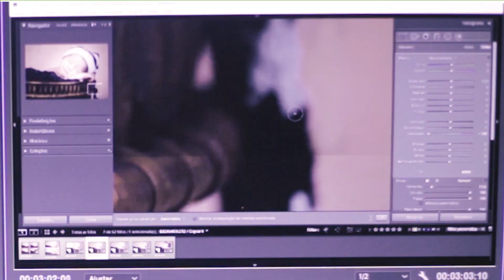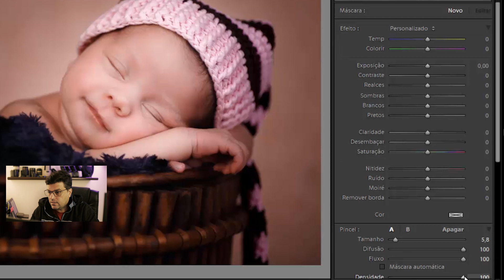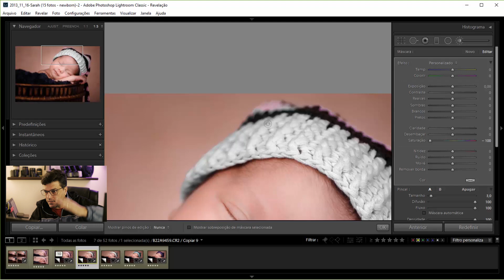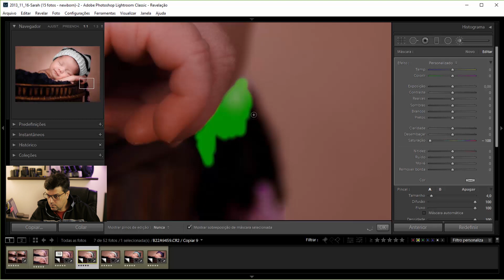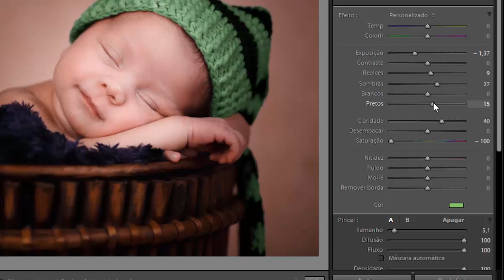Como trocar a cor de qualquer coisa no Lightroom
Vamos aprender a trocar a cor de qualquer coisa usando o Lightroom? Aprenda como criar uma máscara com o pincel de ajuste no Lightroom para aplicar efeitos diferentes em áreas selecionadas.

Mesmo as fotos que já foram muito bem capturadas podem e devem ser melhoradas na pós produção. Um aspecto importante é a composição das cores e com esse ajuste você pode melhorar ou adequar a harmonia de cores em suas fotos.

Se você não quer perder nenhum conteúdo que eu postar, cadastre-se no meu site e faça sua inscrição no canal.

Deixe o seu email no meu site para ser avisado quando eu postar mais vídeos e artigos.

Envie LISTAVIP para o meu WhatsApp Oficial

Volte sempre!
Um abração
Marcus Tavares